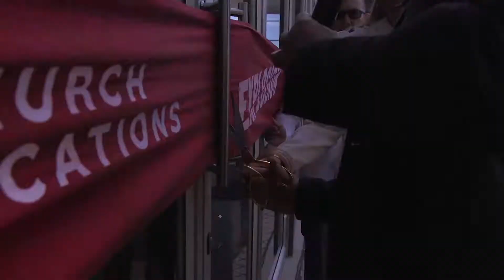CRC Bloemfontein Extension Building Grand Opening - Pastors At Boshoff & Nyretta Boshoff